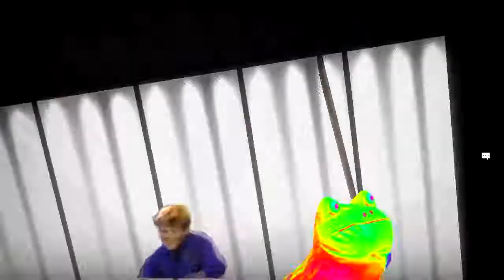party elevator (gaming with Roz)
well here is another video of me playing "No more room in hell"
but this time i try to have a in game party. how does it go? watch the video to find out.